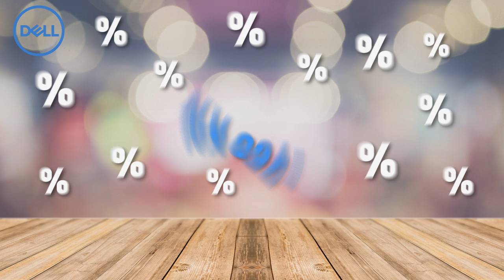INSTAR AKCIJA NA DELL LAPTOPE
Poslovnice:
►Zagreb: Arena Zagreb
►Zagreb: Heinzelova 15
►Zagreb: Megastore, Zagrebačka cesta 164
►Rijeka: Fiumara ulica 15
►Split: Mall of Split